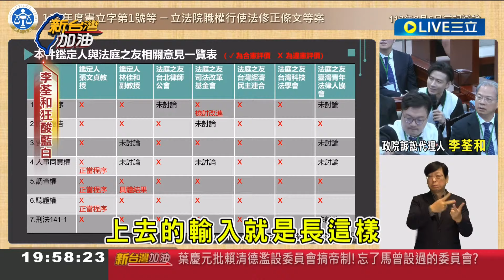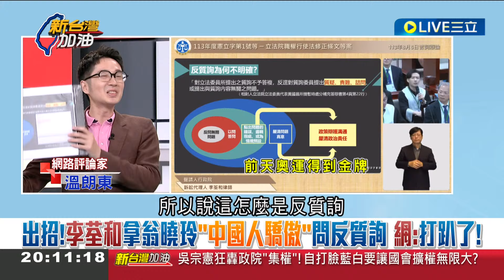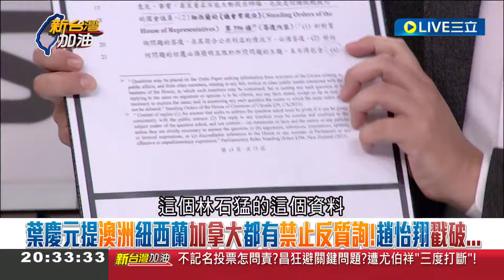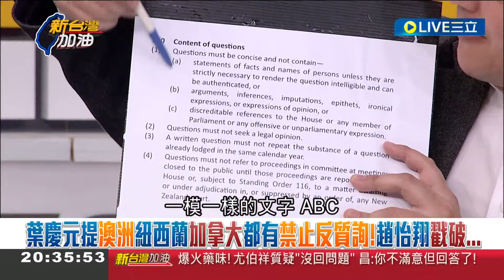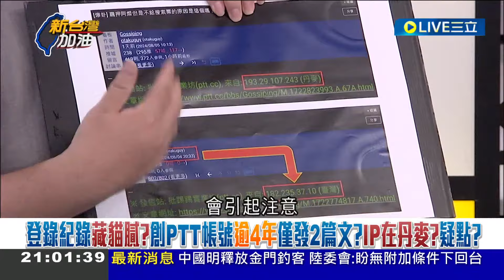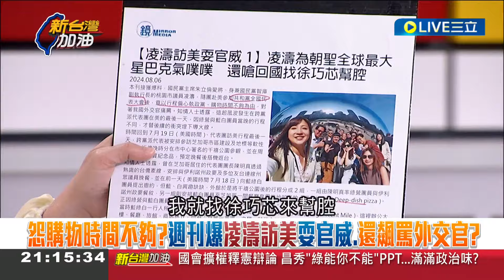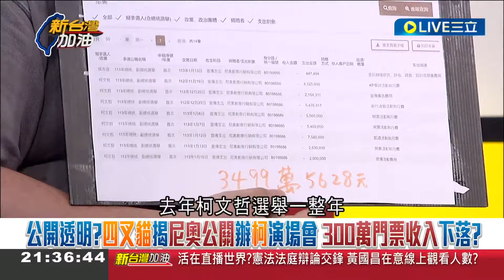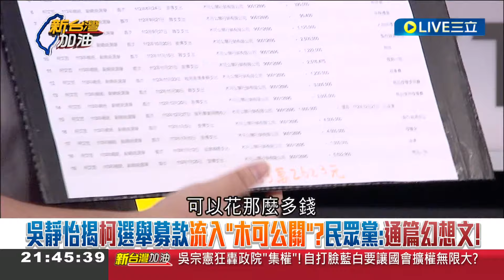【完整版】國昌老師補考又不及格 憲法法庭辯論慘遭尤伯祥大法官電爆 陳東豪傻眼「完全沒準備」 赴美觀選鬧羞辱外交官?凌濤嫌沒時間購物怒偏心綠營?｜許貴雅主持｜【新台灣加油】20240806｜三立新聞台